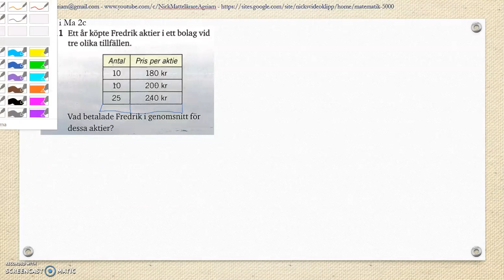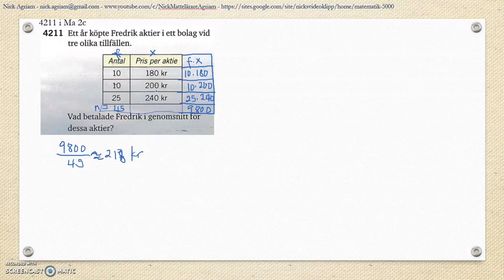Matematik 5000 Ma 2b Kapitel 4 Statistik Läges och spridningsmått Lägesmått 4211